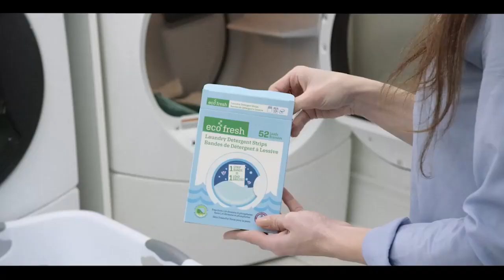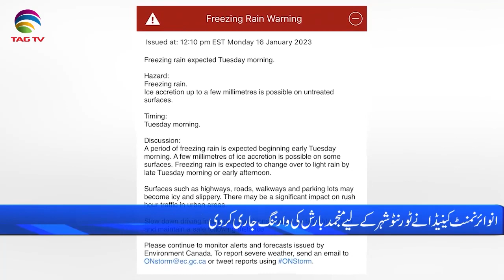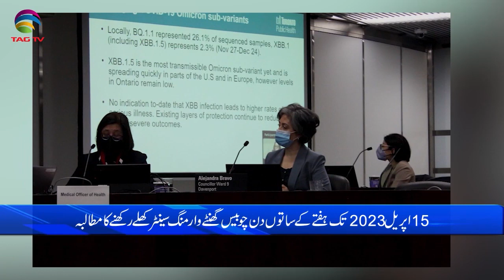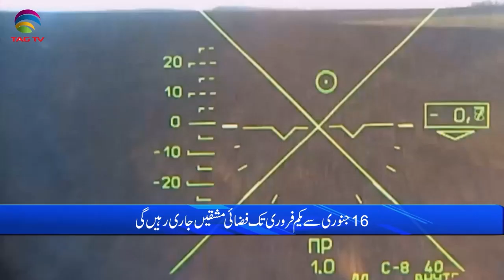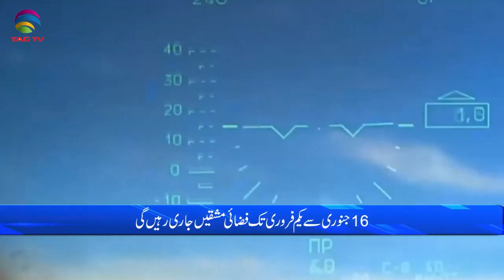International and Canadian News - Jan 17, 2023